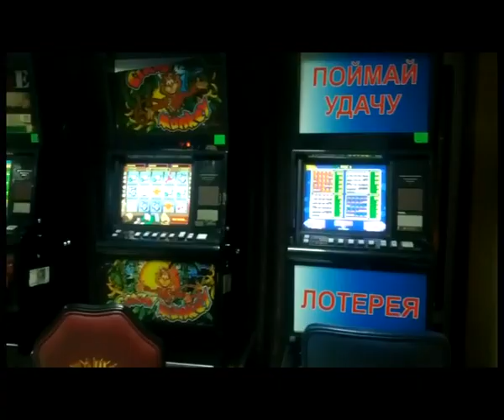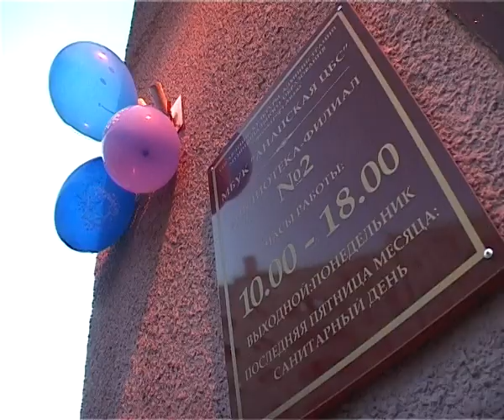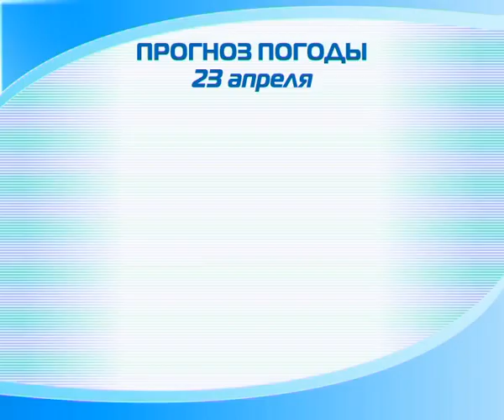Новости "Анапа Регион" от 22 апреля 2013 года